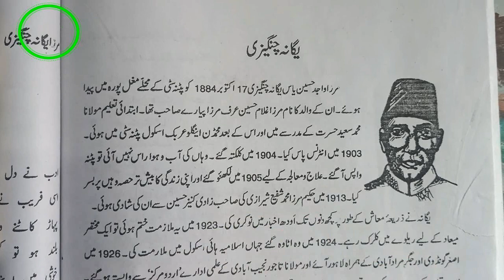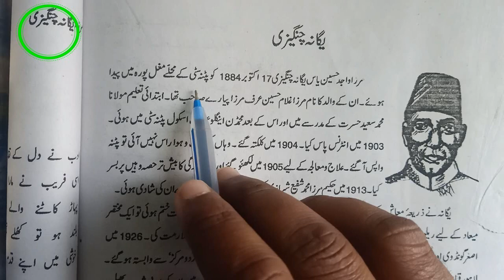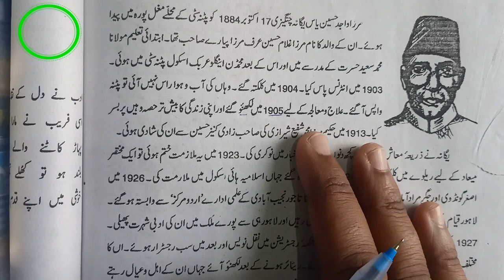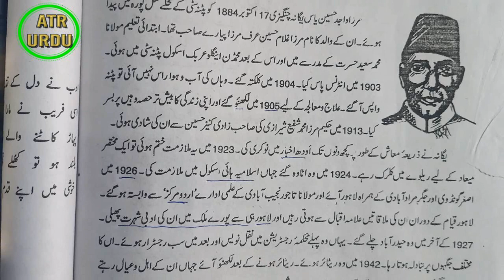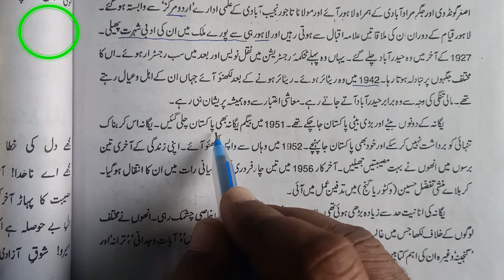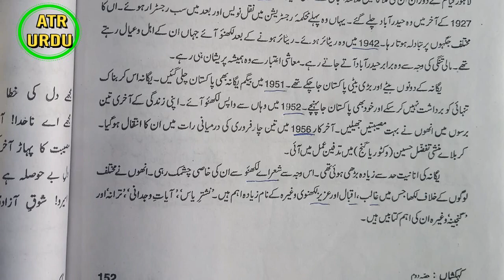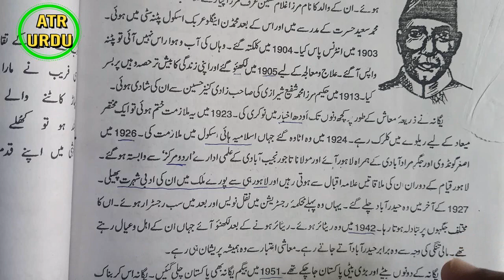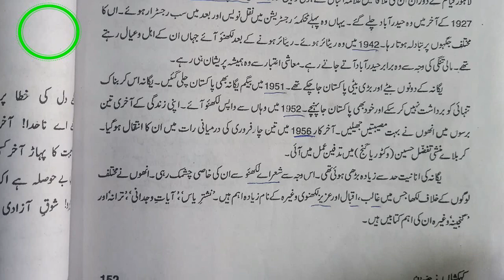BIOGRAPHY OF MIRZA WAZID HUSSAIN YAAS YAGANA CHANGEZI || BSEB 12TH URDU ||مرزا واڄد حسین یاس یگانہ